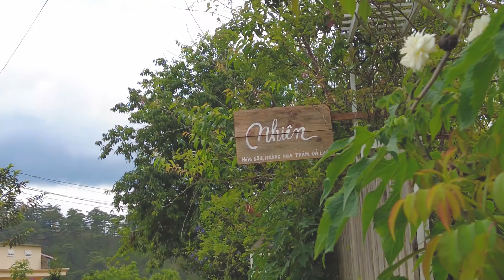Những căn nhà gỗ còn sót lại ở những con hẻm đầy cỏ cây đường Hoàng Hoa Thám ( Trại Hầm )